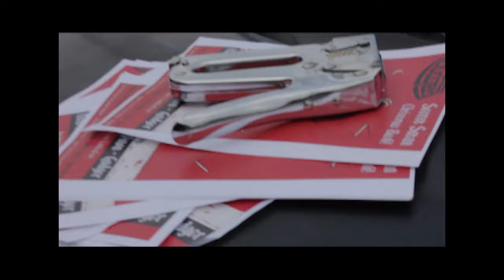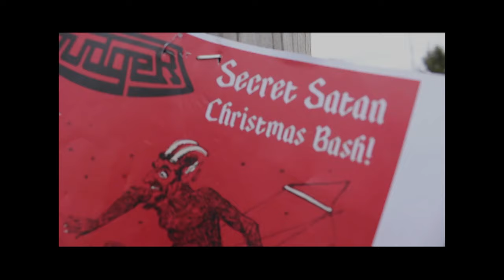Gudger - Serpent Kisser (A Very Gudger Christmas)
Footage from the Gudger Secret Satan Christmas Bash, held on Saturday December 17th, 2016 at the Dungeon.

Thank you to all of our friends, family and fans who continue to support our music. We love each and every one of you. May there be many more times like these to come.

Merry fuckin' Christmas!!!